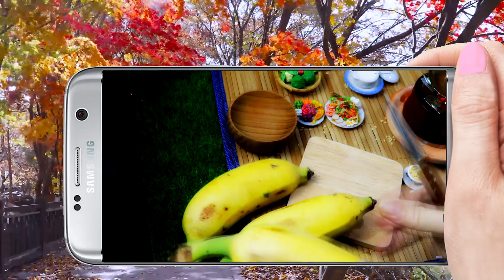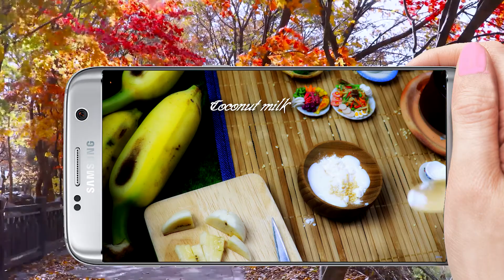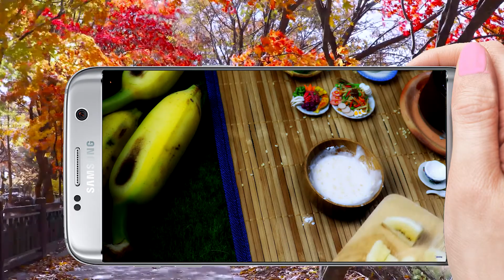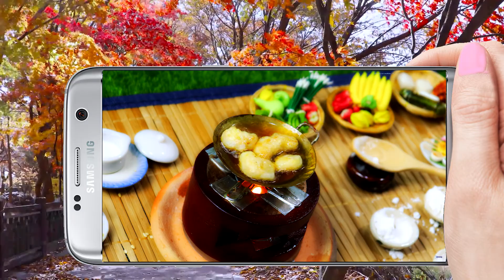จิ๋ว ของจิ๋ว EP.77 อาหารจิ๋ว กล้วยแขก ทำอาหารจิ๋ว อาหารจิ๋วกินได้จริง mini food Tiny food cooking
จิ๋ว ของจิ๋ว  EP 77 อาหารจิ๋ว กล้วยแขก ทำอาหารจิ๋ว อาหารจิ๋วกินได้จริง mini food cooking thai

จิ๋ว ของจิ๋ว ทำอาหารจิ๋วกินได้  mini food อาหารจิ๋ว กินได้จริง ของจิ๋ว ปรุงอาหารจิ๋ว miniature food cooking  เพลินๆ คลายเครียดนะคะ
อาหารจิ๋วน่ากินๆ และกินได้จริงๆ ค่ะ เพียงแต่อาหารจิ๋วมาก จนกินไม่อิ่ม ทำเล่นเพลินๆ ย้อนวัยวันวาร คิดถึงตอนที่เรายังเล็กเล่นขายของ เล่นหม้อข้าวหม้อแกงกันนะคะ

miniature cooking real food - miniature food real cooking